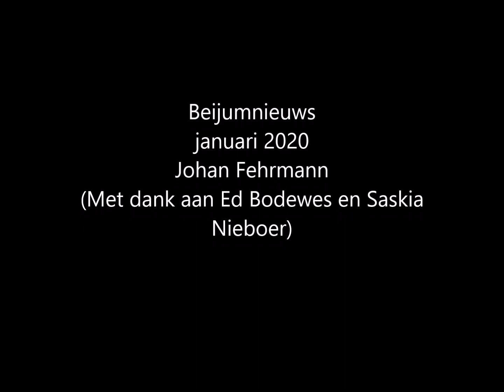Groningen-Beijum-NL in het geweer tegen 5G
Is 5G er voor de burger of is de burger er voor 5G?
Straling, natuur, groot geld.
In Beijum wordt op 1 februari een bijeenkomst georganiseerd over 5 G en de gevolgen ervan.
Kruidenvrouw Saskia Nieboer en masseur Ed Bodewes delen hun zorgen.